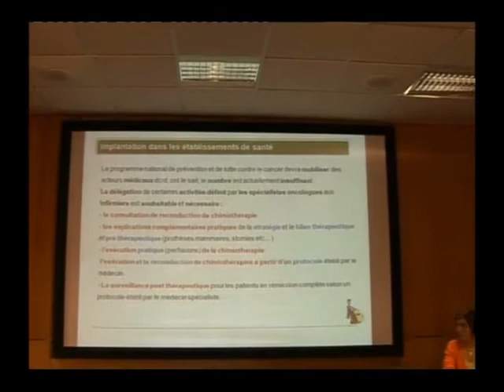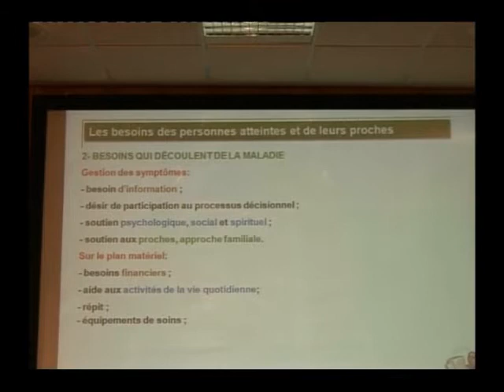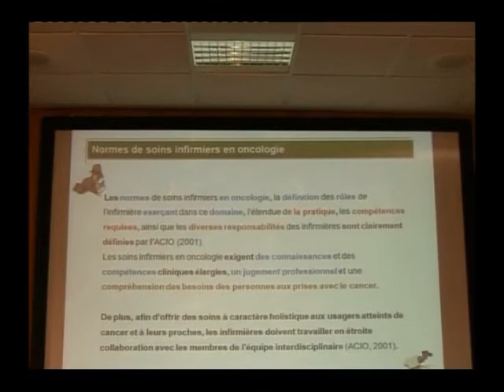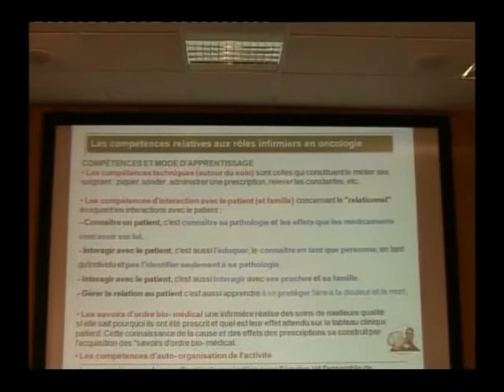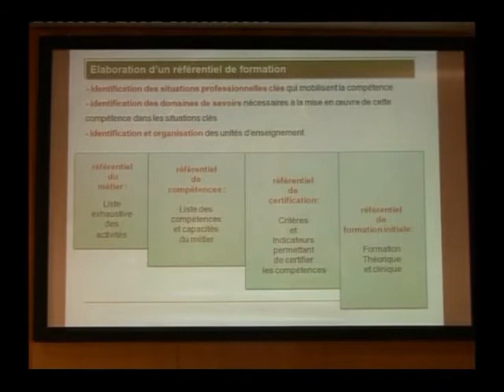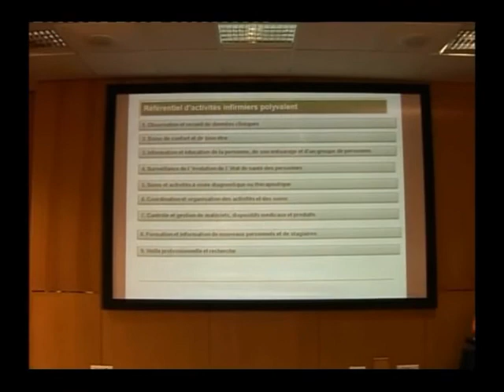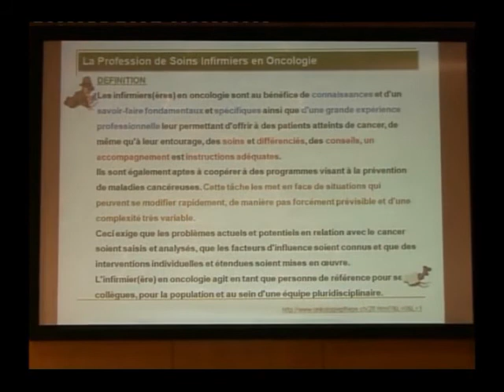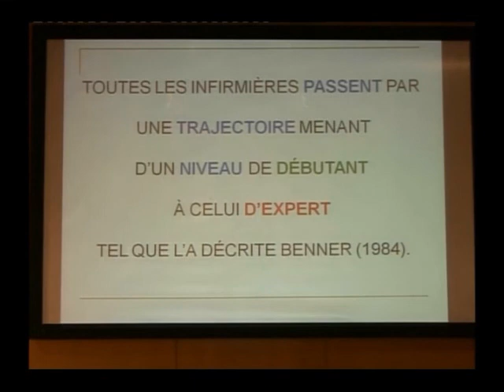02 obba-Formation et Recherche en Soins Infirmiers en Oncologie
1er-C-N-O-M- Formation et Recherche en Soins Infirmiers en Oncologie-M-A-OBBA - 2